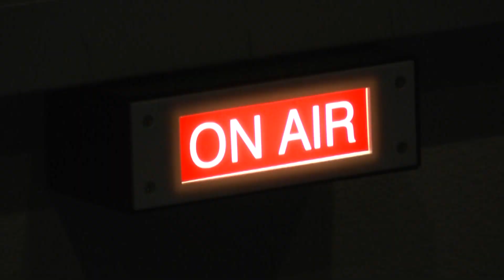P&M Hoés 2012: Corona's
Corona's treden op in het huis.